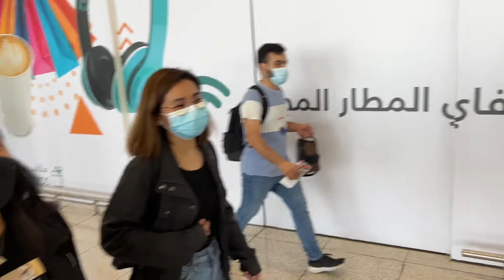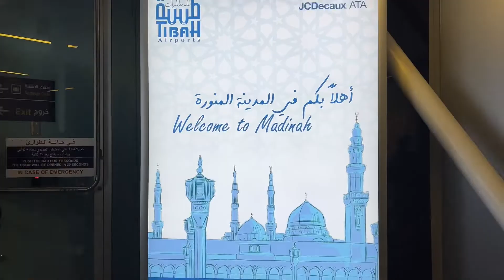Al Ula Adventures pt. 1 | Things to do when your flight was cancelled | Saudi Arabia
My friends and I decided to have a getaway and chose to go to Al Ula!

Unfortunately, unexpected mishaps happened… Please watch the video to find out what happened to us.